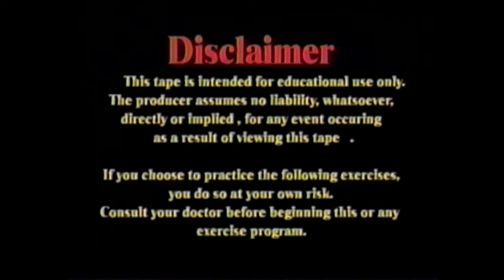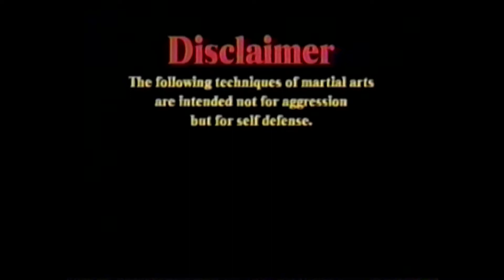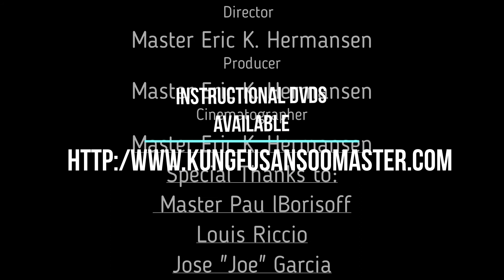Kung Fu San Soo Sifu Eric K. Hermansen 102 move Fighting Form combat lesson clip of Disciples-1 dvd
From the 2008 video classes archive of Master Eric K. Hermansen. http:/ Instructional dvds available.
This Form & lesson clips from The BlackBelt Disciples-1 dvd. Master Eric K. Hermansen dedicated to the preservation & perpetuation of the Art as taught by Lao Sifu Jimmy H. Woo. Zoom lessons offered.